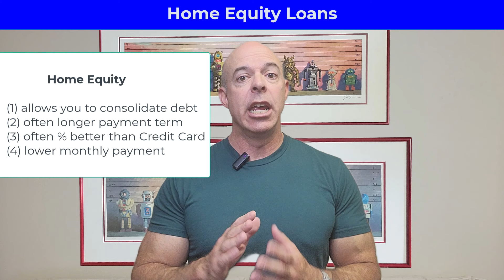Home Equity to Eliminate Credit Card Debt Faster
You can use home equity loans, or lines of credit, to consolidate debts. Often times the interest rates are better and may have longer terms.  Use home equity to pay off debt, a mortgage tool to utilize your real estate.  But there are risks and there are other options.

00:00 Home Equity to Consolidate Credit Card Debt
00:46 Home Equity Loan Benefits
03:55 Home Equity Loan verse Line of Credit

If you use these products, we will get compensated - but there's no additional cost to you.  Always do your own research.  This video content is intended only for informational, educational, and entertainment purposes. Brian Longest is not a registered financial advisor. Your use of his YouTube channel and your reliance on any information on the channel is solely at your own risk. Moreover, the use of the Internet (including, but not limited to, YouTub and E-Mail) for communications with Brian does not establish a formal business relationship.